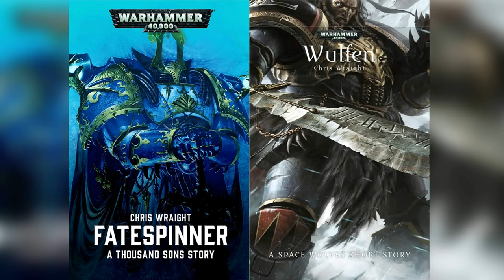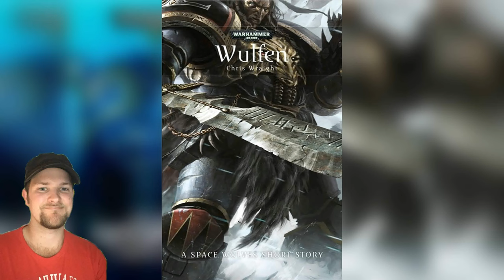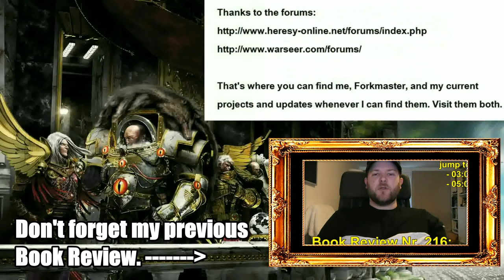Book Review Nr. 217: "Wulfen; & Fatespinner." (Space Wolves)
Spinn the fate already!

1) Better luck tomorrow
2) When the Rain Falls
3) The Chase
4) Run for your life
From:  Music4YourVids.co.uk